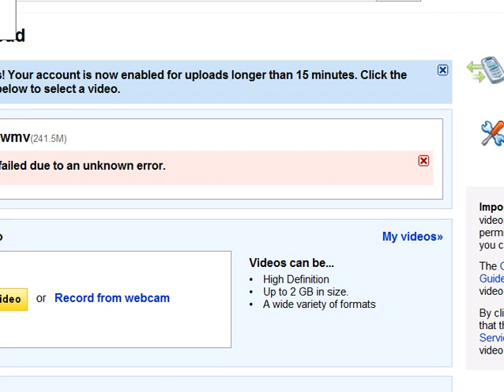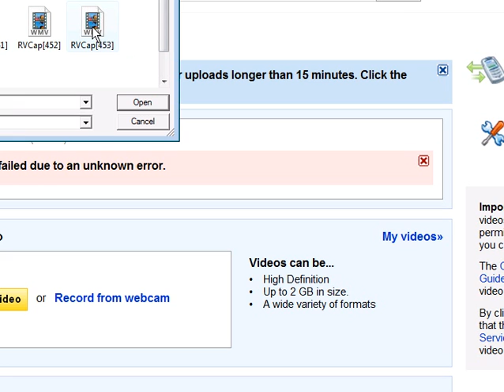RVCap456 1113 A gift! and many alerts by both dad broght in stick at 1208